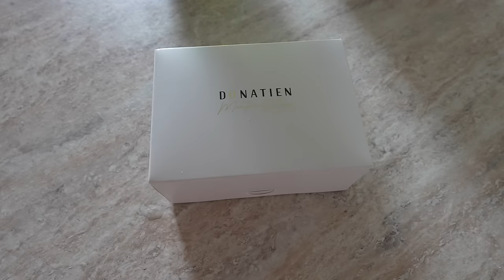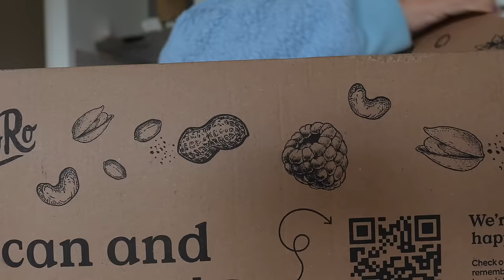IK WORD HIER HELEMAAL GEK VAN 🫠 & ALLES OVER MIJN NIEUWE FUNCTIE OP SCHOOL 👩🏼‍🏫 | WEEKVLOG 288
Bedankt Koro voor de lekkere producten!
CHARLOTTE_5 voor korting.

• APPARATUUR ETC. •
Thuis: Sony ZV-E1 + Sony FE 16-35mm F/4.0 G PZ.
Vlogs: Sony ZV-E10 + Sony E 16-50mm F/3.5-5.6 OSS.
Edit: iMovie.
Animaties: Canva.
Thumbnails: Picmonkey.

Deze video bevat een samenwerking met Koro. Deze vermelding is onderdeel van de Social Code.